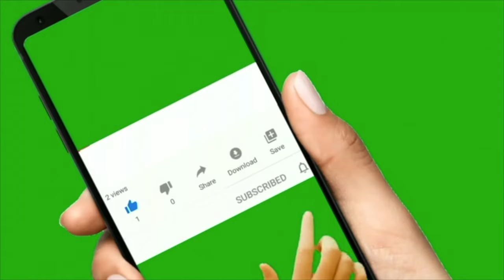Darussalam Farm | Khamis Mushait, Saudi Arabia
ദാറുസ്സലാം ഫാം - ഖമീസ് മുശൈത്, സൗദി അറേബ്യ
- ഫാമിലെ ഉല്പന്നങ്ങൾക്ക് ഞങ്ങളുമായി ബന്ധപ്പെടുക:
- സൈനുദ്ധീൻ അമാനി - 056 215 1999
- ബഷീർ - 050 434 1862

cyberasia.in